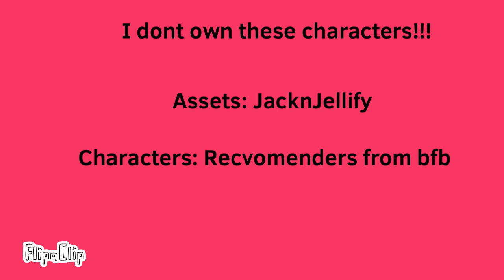Random Ultimate Voting Part 4